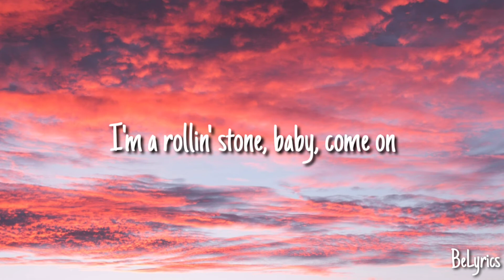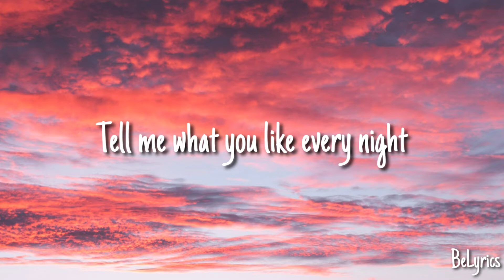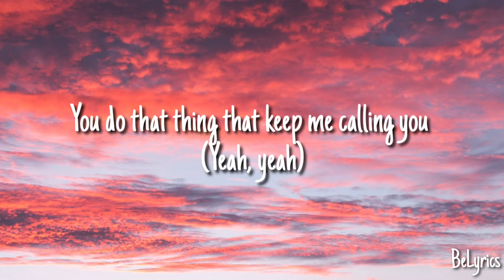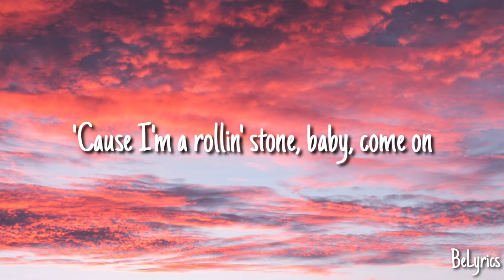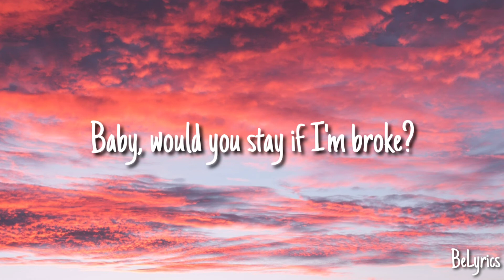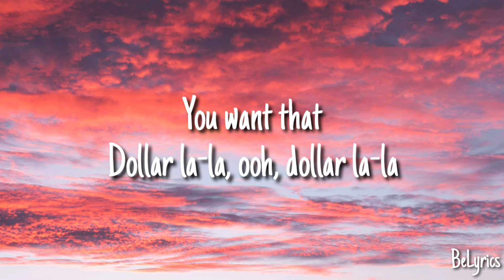Jason Derulo - Lifestyle (feat. Adam Levine) (Lyrics)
Lyrics:
[Intro: Jason Derulo]
Uh, Jason Derulo
Oh yeah
(Go)

You shining bright just like Rihanna-na (Shine)
Always be fucking on some comma-mas (Fuck it up)
Oh girl we notice, your body the coldest
Everybody fall in love, fall in love

I'm a rollin' stone, baby, come on
Tell me what you like every night
Girl I know, you got your own
But you could be mine

[Chorus: Jason Derulo & Adam Levine]
You 'bout that lifestyle (Lifestyle)
Everybody knows
Diamonds ain't got nothin' on you, ooh, ooh
We 'bout that lifestyle (Lifestyle)
Dollar, dollar bills
Baby, would you stay if I'm broke?

[Post-Chorus: Jason Derulo & Adam Levine]
You 'bout that
Dollar la-la, ooh, dollar la-la
You need that
You want that
You 'bout that lifestyle (Lifestyle, lifestyle, lifestyle, lifestylе)

Can't get your lipstick off my colla-lar
You do that thing that keep me calling you (Yeah, yеah)
She won't cry if I don't stay tonight
But I can't say goodbye

[Pre-Chorus: Adam Levine & Adam Levine & Jason Derulo]
'Cause I'm a rollin' stone, baby, come on

You 'bout that
Dollar la-la, ooh, dollar la-la (Dollar)
You need that
Dollar la-la, ooh, dollar la-la (Oh-oh, ooh)
You want that
You 'bout that lifestyle (Lifestyle, lifestyle, lifestyle, lifestyle)

[Outro: Jason Derulo]
Oh girl (Oh, oh, oh)
Get your money, honey
Ooh girl
Got that dollar, dollar for you (Ooh, ooh)
Oh, oh, oh
You 'bout that lifestyle (Lifestyle, lifestyle, lifestyle)